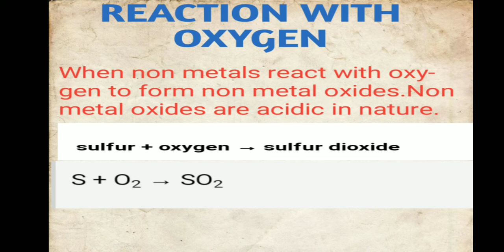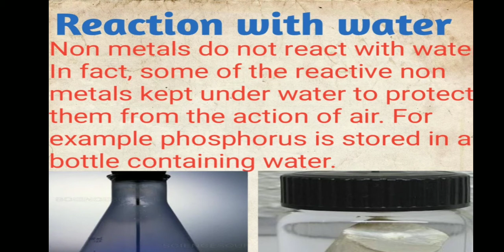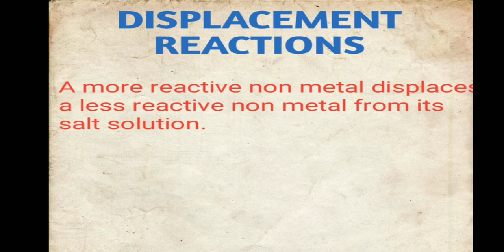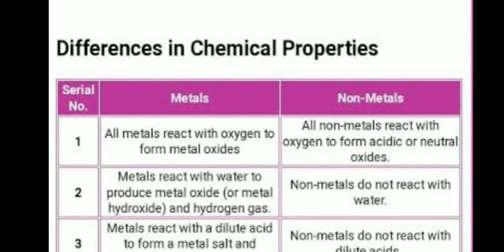Chemical Properties Of Non-Metals|Class-8th